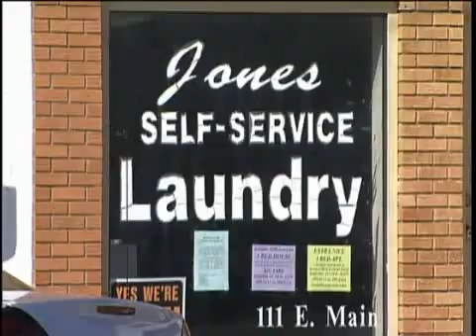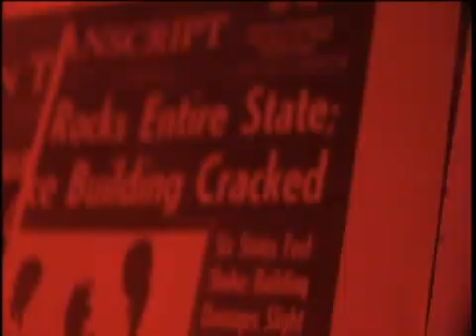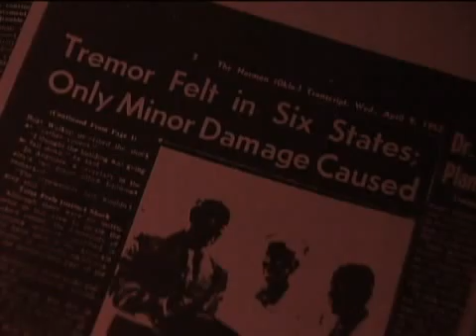History of earthquakes in Oklahoma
A look at the history of earthquakes in Oklahoma.